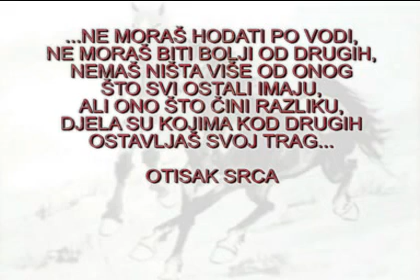DNEVNIK JEDNOG VOLONTERA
UDRUGA "VIHOR"  ZADAR ZEMUNIK DONJI. Snimatelj gosp. Stanislav Krajanović Zadar.